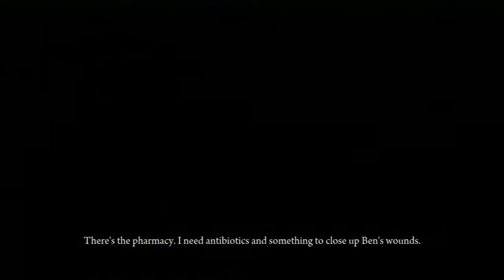Deadlight Playthrough pt3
This is my playthrough of the new xbox live arcade game called Deadlight.